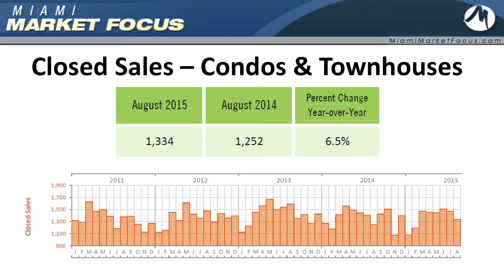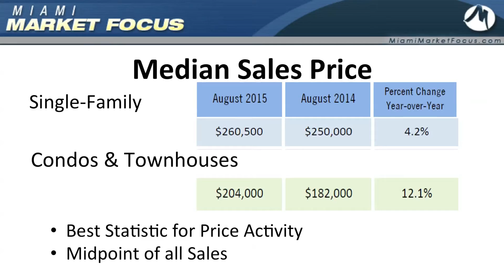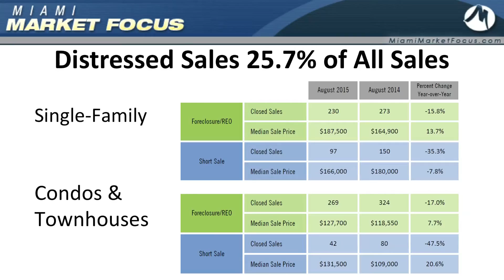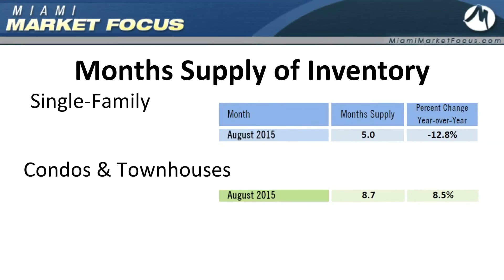South Florida Market Focus Update • September 2015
Positive News About The South Florida Real Estate Market You Can Use Right Now!

The premier resource for current real estate information, statistics and market conversations with buyers and sellers.